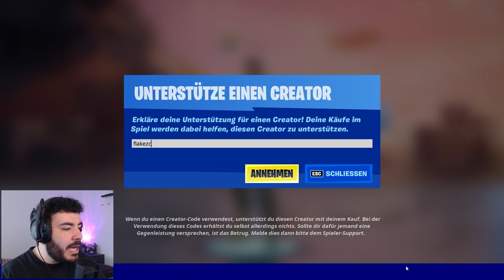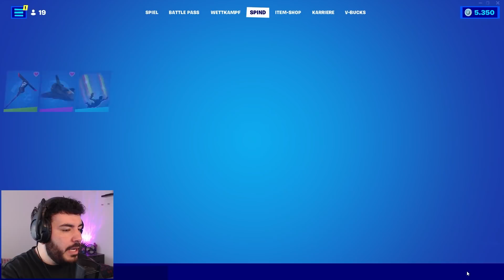ICH HÄTTE DAS NIEMALS ERWARTET ... 😨